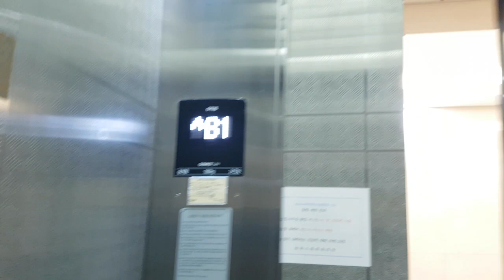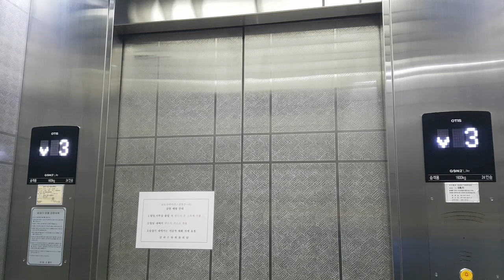(2021년 빼빼로데이 기념영상-3/10th 젠투라이프) 서울특별시 강남구 테헤란로 534 (대치동) 글라스타워 나머지구간 3 OTIS엘리베이터 리모델링후 탑사기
* 이 엘리베이터가 리모델링전 1995년식 금성엘리베이터 HVP-II모델이었으며, 여기는 내부에 CCTV가 설치되어 있으니 탑사시 주의하십시오.